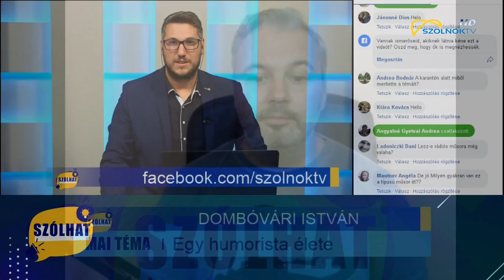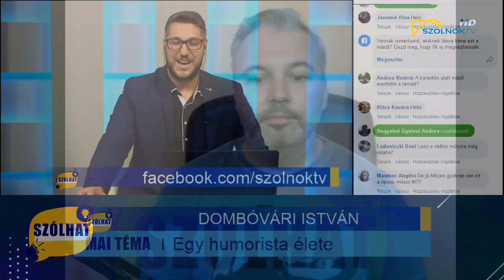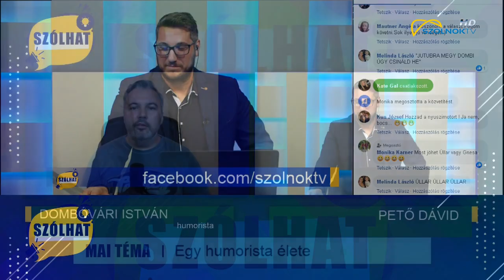Szólhat 2020.06.01.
A műsor vendége: Dombóvári István humorista